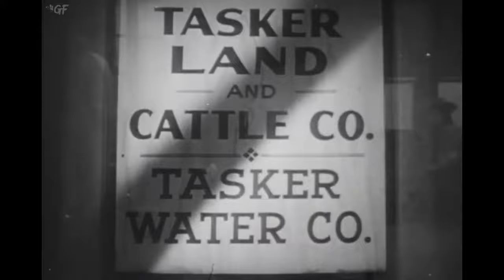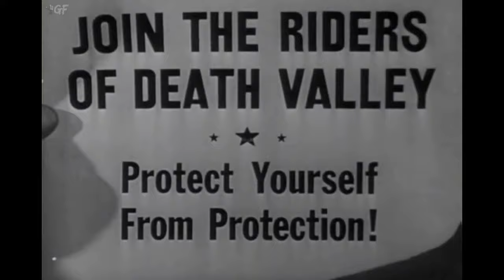Saga of Death Valley (1939) Full Movie | Joseph Kane | Roy Rogers, George 'Gabby' Hayes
Watch the 1939 Hollywood western film Saga of Death Valley directed by Joseph Kane and starring Roy Rogers, George 'Gabby' Hayes, Don 'Red' Barry & others.

In the opening scene Roy as a boy philosophizes about marriage to his girl friend then sees his dad gunned down by bad guys who want to drive out the ranchers by cutting off their water.